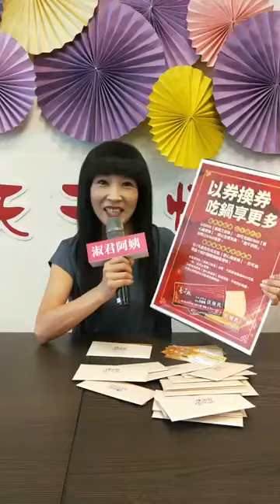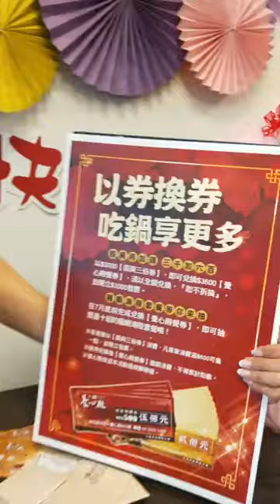新北市議員蔡淑君-1090715振興三倍券加碼區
振興三倍券加碼區
歡迎任何店家來留言各店的振興方案！

養心殿3000換3600還有龍蝦海陸抽獎🦞

淑君阿姨LINE@ ID：@sg588598
淑君阿姨服務處地址：新北市林口區仁愛路二段123號
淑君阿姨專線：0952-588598